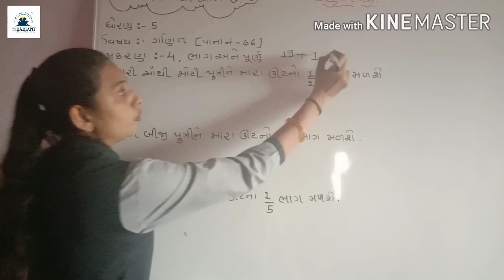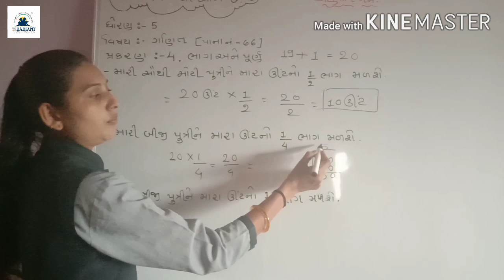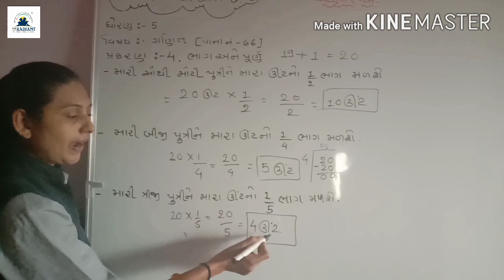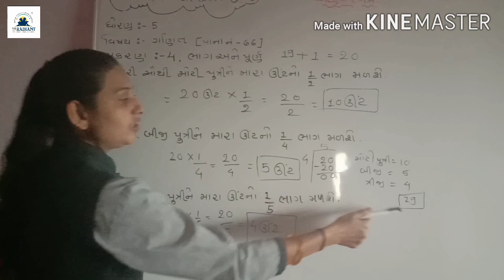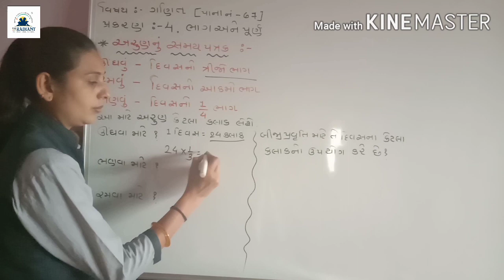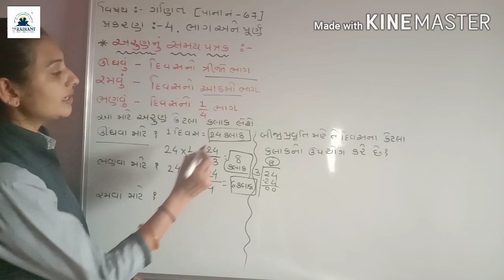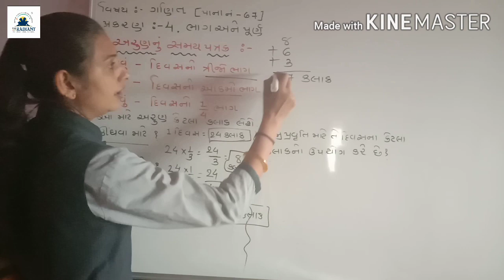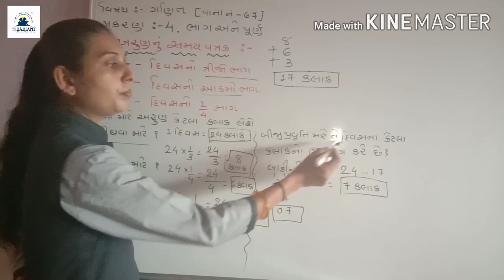GUJ MED STD 5 MATHS ch 4ભાગ 17 720p